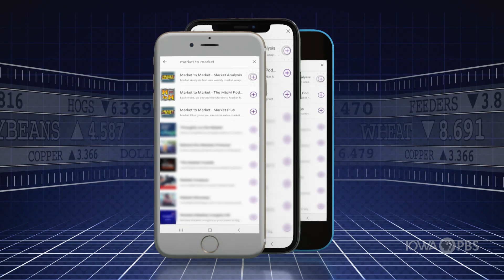California Food Waste Recycling Law to Kick-In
A year and a half ago, Vermont residents were no longer allowed to send food waste to the landfill. The idea was to reduce human impact on the environment including the amount of methane emitted by landfills.

The Golden State will join their number but the difference is that the scale of implementation is 60 times greater than the Green Mountain State.

Josh Buettner has more.